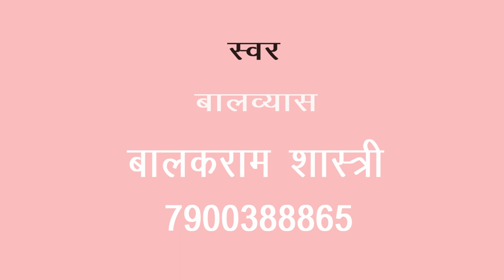दिल लेके जा रहे हो/बालकराम शास्त्री/माँ शारदे स्टूडियो कासगंज/9411433429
remixer nirmal yadav                                                         Title :-दिल लेके जा रहे हो

माँ शारदे स्टूडियो कासगंज  :- 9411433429